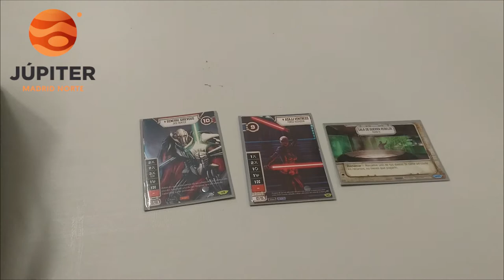TORNEO NACIONAL ESPAÑA STAR WARS DESTINY - SQUAD DEL CAMPEÓN